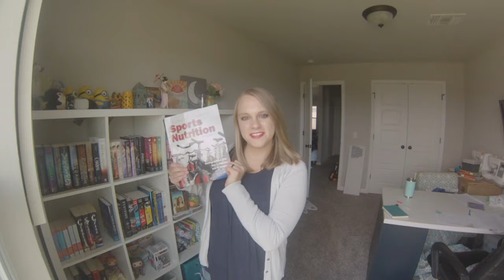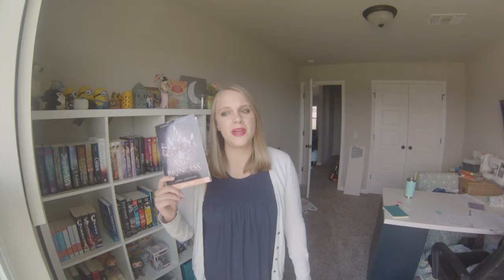NY Times by the book tag